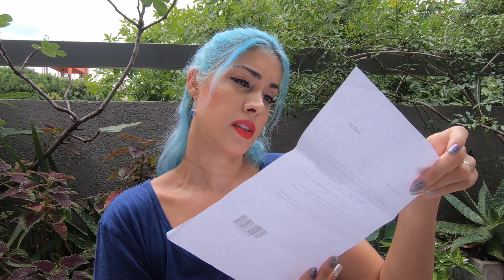Unboxing Natura - Ciclo 4 - 2022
❣ Mis esmaltes son el tono Azul Multichrome y Piedra Urbana de Natura Una💅combinados con el tono Sparkling Crystals Festive Silver de Avon.

Mi labial es el Líquido intransferible Power Stay de Avon en el tono Resilient Red💋